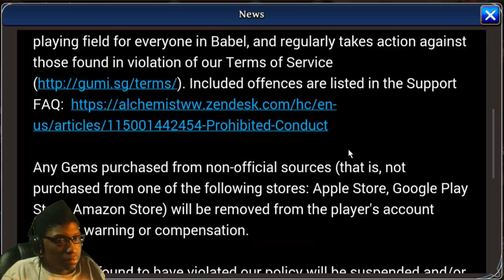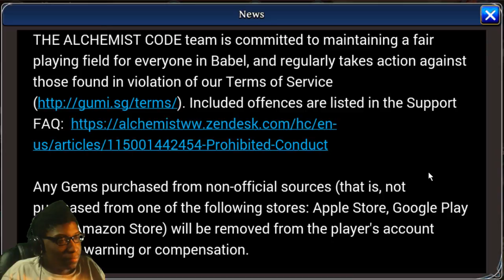The Alchemist Code | Episode 25 | Lofia's Character Story Episode 1 & 2